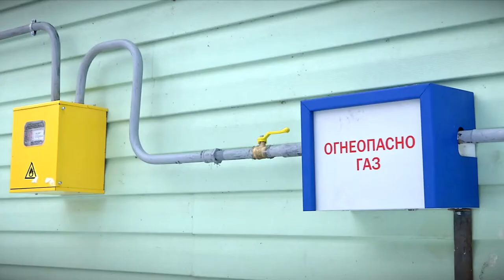Игорь Руденя и Алексей Миллер подписали программу развития газоснабжения региона на 5 лет